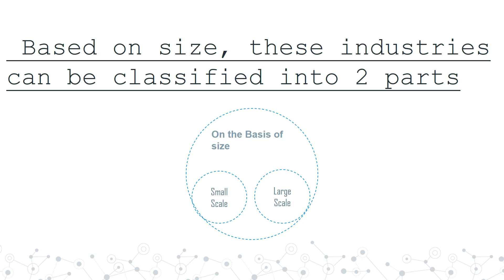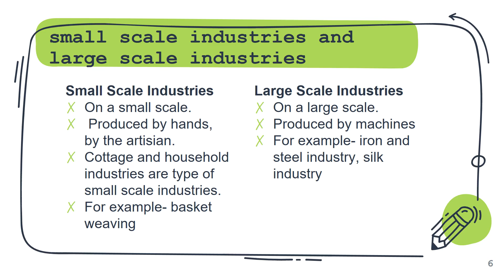presentation on classification of industries by Aryan Khandelwal